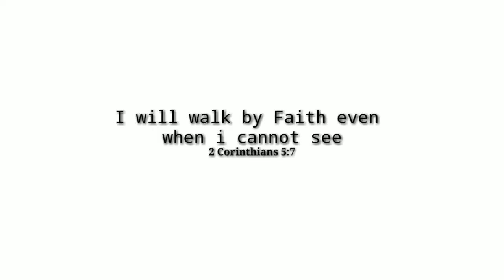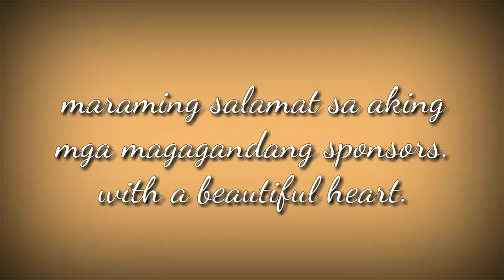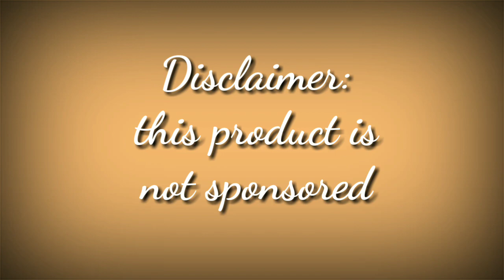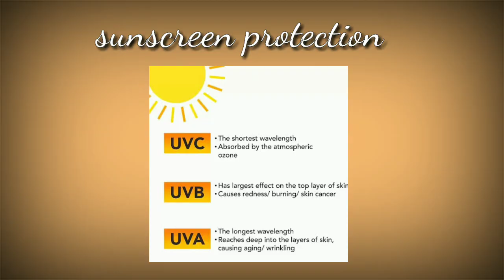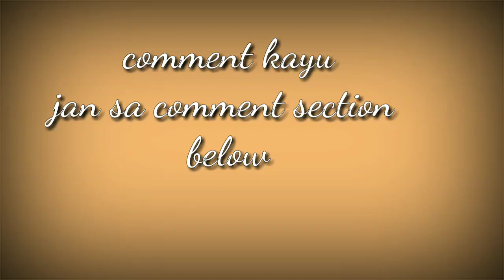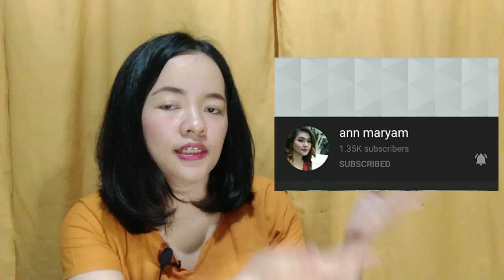BABY OIL FOR FACE?? HOW DOES IT WORK? Johnsons baby oil review+100 LOAD GIVEAWAY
In this video i will be sharing one of my favorite skin care that i used .Which is the Johnsons baby oil (not sponsored).

 CTTO

-music are respective belongs to the owner.

Hello there memsh, this channel will be making any kind of tutorial, which is videos,food,beauty and etc.

Any suggestions?

FB: memarz beauty hacks and tutorials (FB page)